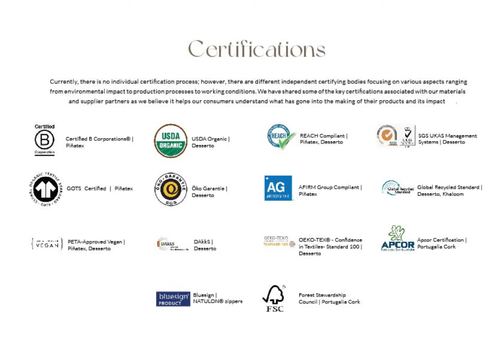Studio Beej - Corporate Gifting _Ethics To Match Your Aesthetics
Selecting the right conscious gift can be tricky. There is a need to balance aesthetics, functionality, timelines and budgets all while being mindful about the product.

Our products walk the tight rope of stylish and sustainable beautifully. For every occasion, for every client, we have a plethora of bespoke gifting options. Our skilled artisans with their workmanship and experience can customise the gifts according to your needs, to make every gift look like an extension of your business. We are flexible in working with smaller MOQ’s and cater to all kinds of budgets.

For bulk queries and customized requirements, please share your details in the form below and we will help you design the perfect gift, no matter what the occasion.